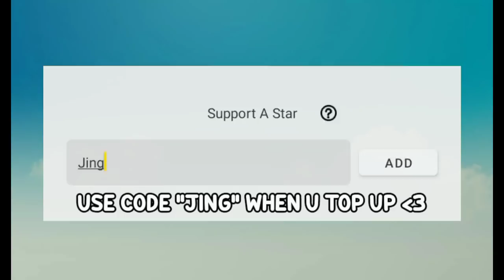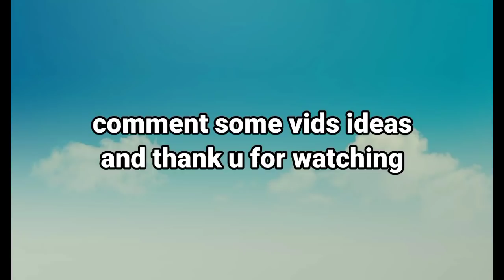TNT ISLAND IN BEDWARS !! - GCUBES ABUSE - ( BlockmanGo : Bedwars )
Enter my G-Star code ⭐ Jing ⭐ when you buy Gcubes

DONT FORGET TO TURN ON THE BELL ICON
SO YOU WON'T MISS ANY OF MY VIDEOS

Hi guys I'm a  Bgtuber☔
           CAN U HELP ME?🥺
• PLEASE BE EARLY IN MY VIDEOS
• PLEASE COMMENT IN MY VIDEOS